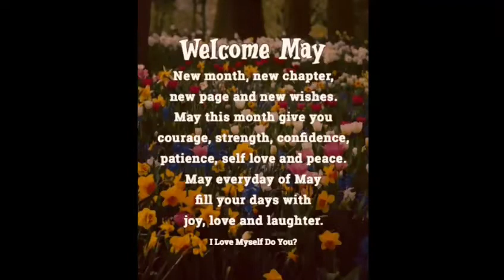May Word of the Month with Gloria & Teri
Word of the month